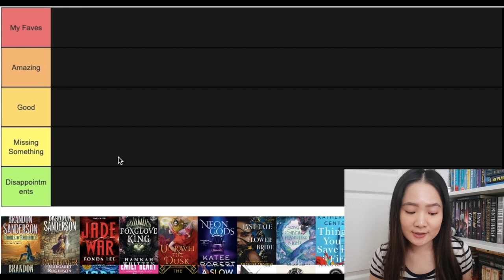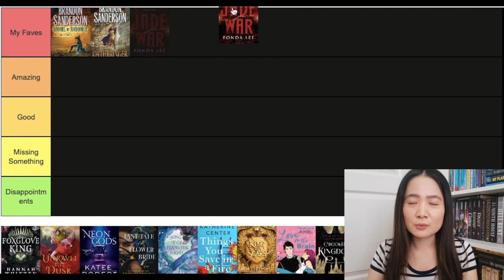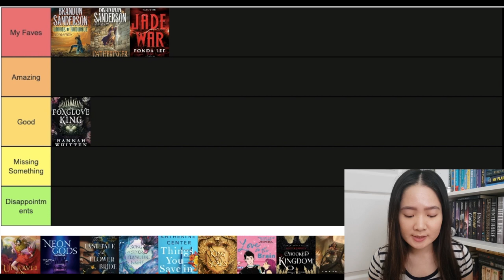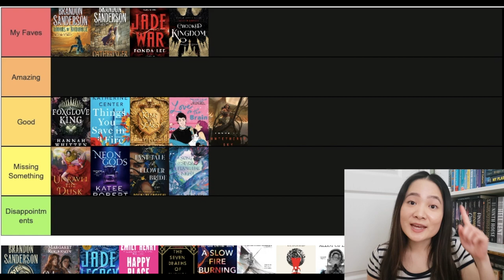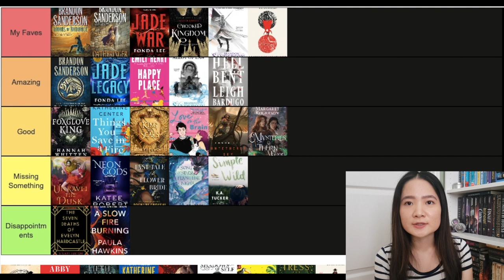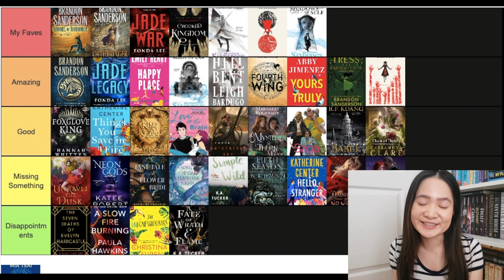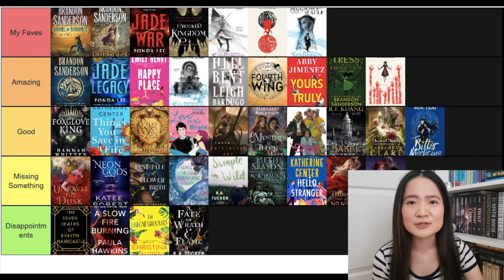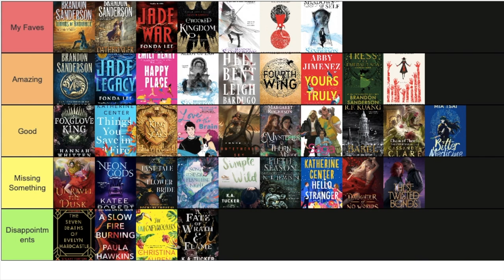Ranking the 39 Books I Read So Far in 2023!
Welcome to another tier list ranking! This is my take on the mid year reading check in - I read 39 books as of July 17th (when I filmed the video). Hoping to beat my reading goal of 52 books soon, enjoy!

Timestamps:
0:00 Intro
0:29 Explaining the Ranks
1:45 Tier List Starts Here!